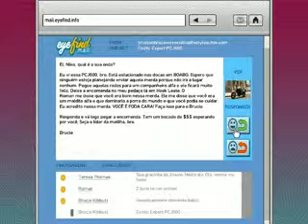Grand Theft Auto IV Brucie Export PCJ600